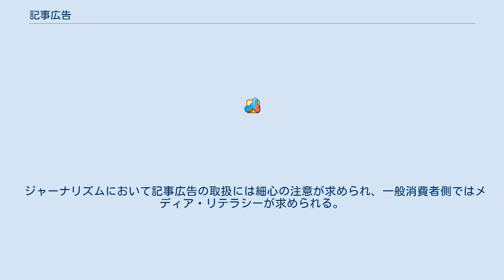記事広告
記事広告（きじこうこく）とは、一般に新聞・雑誌などにおいてPR内容が通常の編集記事とよく似た体裁で編集されたペイドパブリシティ（paid publicity）の一種。
広告記事（こうこくきじ）と呼ばれることもあるが、あくまでも広告であり記事の一種ではない。
 「記事広」と略称されており、アドバトリアル (Advertorial、Advertisement（広告）とEditorial（記事）のかばん語）と呼ばれることもある。
一目でそれとわかる純広告とは異なり、見掛け上記事の体裁をとることであたかも新聞社や出版社が内容に対し協賛・保証しているかのような印象を与えるなど、“消費者の警戒心が薄れ”注目を集めやすいとされる（ステルスマーケティングも参照のこと）。
 報道に属する新聞や雑誌の記事を作る場合は、通常はクライアント企業・広告代理店が持ち寄った情報をもとに媒体編集者（出版社・放送局など）が"公共性を勘案しながら"制作をおこなうが、広告代理店が記事を制作する場合もある。
この場合、広告・商品の宣伝を主な収入源においている広告代理店は、ある程度公共性を犠牲にしてPR内容を盛り込む傾向がある。
 記事広告は費用的には広告に準じた水準（追加費用発生の場合もある）となる。
マスメディアにおいて広告収入が減少傾向にある中、記事広告は重要な収入源となっている。
 掲載枠の隅に「広告」「PR」「AD」「協力○○（企業名）」等と広告である旨が小さく書かれている。
 雑誌では広告枠に掲載されていることもあり、ページ番号が記入されないことが一般的である。
なお、雑誌・テレビ番組など各媒体に合わせたフォーマットでつくられているものは、タイアップと呼ばれることが多い。
 雑誌およびラジオにとっては広告収入の減少は深刻であり、一部を除けば記事広告による収入は生命線とも言える。
ペイドパブリシティの案件にあわせて記事や番組が構成されるタイアップも見受けられる。
 テレビにおいてもペイドパブリシティは広く導入されている。
情報番組などにおける紹介のほか、ドラマ（特にトレンディドラマ）などで商品をさりげなく露出させる手法（プロダクトプレイスメント）も定番となっている。
また明確な分類は難しいものの、テレビショッピングも記事広告の一形態と考えることができる。
主に音楽番組でアーティストの歌唱中に表示される1970年代中盤まで行われていたテロップCMも、ペイドパブリシティの一種である。
 民間放送のバラエティ番組において、大手配給会社系列のハリウッド映画を扱う場合、映像の利用ならまだしも、タイトルの発言のみに留まる場合も含めてビデオグラム版のパッケージを載せるため、それら全てがビデオグラム版のペイドパブリシティとなっていることから、それらのVOD版でも配信の許可を受けている。
 新聞においても記事広告は多いが、有力紙では「記事の隅に『PR』『企画広告』といった文字を載せる」「編集協力者として企業名を明示する」など、一目で広告とわかるような注意書きがなされるのが普通である。
 またインターネット利用者の増加に伴い、この分野でのペイドパブリシティが注目されている。
ブログやメールマガジンに記事広告を出す手法が広まりつつある。
インターネット上で記事広告を掲載する場合、大規模なサイトやオピニオンリーダーに依頼して情報の普及を図る方法と、多数の小規模媒体に直接依頼して情報を仕掛ける方法がある。
他の媒体と比べると、広告審査がない（あるいは緩い）ため幅広い表現方法が使えるメリットがあるが、執筆内容が記事広告であることが露見した場合は激しい拒否反応が起きる傾向がある。
 提灯記事があくまで（少なくとも表向きには）記者やメディアの自発的な意思によって取材対象を持ち上げるものであり、金銭のやり取りやその金額についても不透明であるのに対し、記事広告は依頼主が正式に広告料を負担して掲載してもらうものである。
 記事広告の場合、企業側の情報に基づいて記事が作られ、たいていは独自取材は行なわれないので一方的な内容になる。
ジャーナリズムの観点からは中立性・正確性を損なう可能性がある。
記事に広告としての明記がされていない「ノンクレジット記事広告」の場合は、広告主のお金によって書いている記事にもかかわらず広告とわからない普通の記事に見えるため読者からすると単なる「やらせ記事」として捉えられる。
代表的な例としては、2000年から2001年にかけて朝日新聞社が『週刊朝日』誌上における連載企...